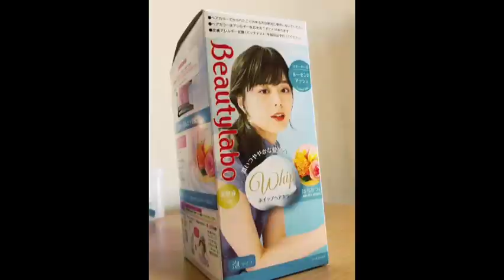how to color your hair at home| no bleach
hair color: Beautylabo, Japan brand

This video is not sponsored, and nothing was sent to me for free or for review.

I'll show you easy way how to color your hair by yourself and  achieved the lucent ash color satisfactory. This video you can also know the product amount and how much you will save.

I'm excited to connect with you!